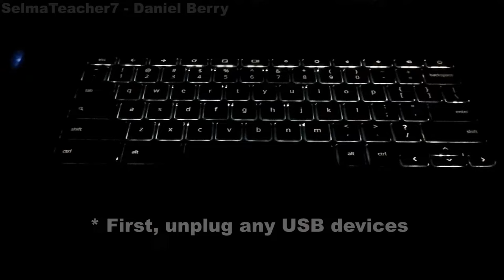How to Turn on a Chromebook that is not Turning on, blank screen, but the power light is on -2 ways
How to Turn on a  Chromebook that is not Turning on. It has a blank screen, but the power light is on.

First, unplug any USB devices and check to see that the screen is not darkened, check by pressing the 'light up' button on the keyboard.  If it is still a blank screen,  and it is charged, then follow the steps as seen in the video.   System should power on and screen should work.  If it still does not power on, plug unit into power and see if it is charging properly.  Repeat the first steps of pressing and holding the power button, close the clam shell, then reopen.

CAMERA/LENS:
All of the outside shots:

LIGHTING:
Selfie Ring Camera Light.

SOFTWARE:
VideoPad professional by NCH
L-View Pro
Chrome OS
Windows 10
Screencastify